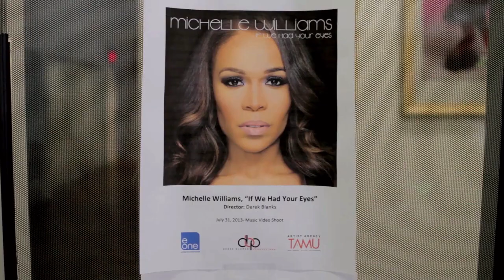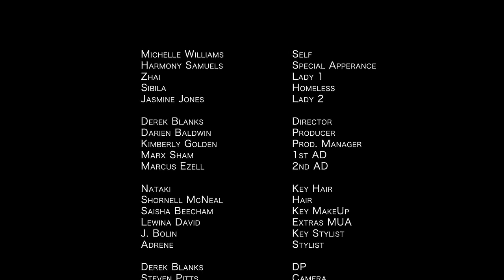Michelle Williams - Behind The Music Video - If We Had Your Eyes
"If We Had Your Eyes" available now!

Stay connect with Michelle Williams via IAmMichelle.com!